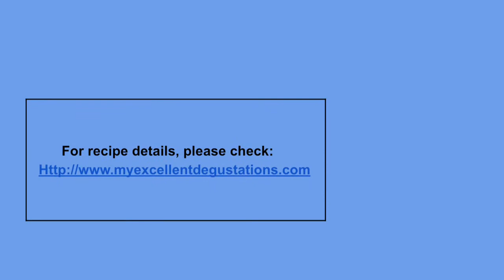Soft Checkerboard Cookies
Ingredients
3 cups all purpose flour
1 cup powdered sugar
1 cup unsalted butter, at room temperature
2 egg yolks
1 tsp vanilla powder
1/4 tsp salt
2 tbsp cocoa powder
2 tbsp chocolate chips
2 tbsp milk

If you need help with various business tasks, sign in to Fiverr